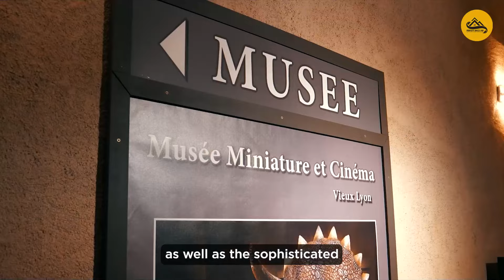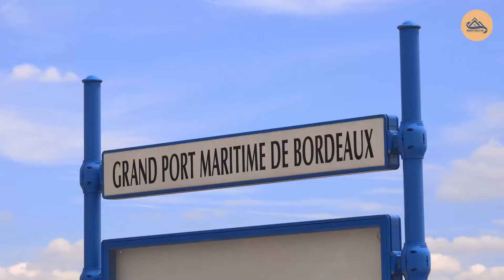8 Best Places to Retire in France | Retirement Planning to Live in France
Dreaming of a retirement filled with picturesque landscapes, charming communities, and delectable cuisine? Look no further! In this exciting video, we unveil the 8 Best Places to Retire in France, where your golden years can be spent in absolute bliss. Whether you're drawn to the allure of coastal towns or the enchanting countryside, France offers a plethora of options for your ideal retirement. Join us as we explore the top retirement destinations, including the captivating cities of Nice and Toulouse, as well as six other incredible spots you won't want to miss.

🌴 Nice 🌴
Located on the stunning French Riviera, Nice is a paradise for retirees seeking sun-kissed beaches, vibrant markets, and a laid-back lifestyle. Wander through the charming Old Town, savor mouthwatering local delicacies, and take leisurely strolls along the iconic Promenade des Anglais. Nice truly embodies the perfect blend of relaxation and cultural enrichment.

🏞️ Toulouse 🏞️
Nicknamed "La Ville Rose" (The Pink City) due to its distinctive terracotta architecture, Toulouse exudes a unique charm that retirees adore. With its rich history, lively cultural scene, and aerospace industry prominence, Toulouse offers a dynamic yet relaxed retirement experience. Explore elegant historic sites, savor fresh produce at local markets, and enjoy the tranquility of the scenic Canal du Midi.

🍇 The Languedoc-Roussillon Region 🍇
Blessed with a Mediterranean climate and a diverse landscape that stretches from mountains to beaches, the Languedoc-Roussillon Region is a retiree's dream. Discover charming villages, world-renowned vineyards, and a plethora of outdoor activities that cater to your every whim.

🍷 Bordeaux 🍷
For wine enthusiasts seeking an exquisite retirement, Bordeaux beckons with its legendary vineyards and historic architecture. Indulge in wine tastings, explore medieval streets, and immerse yourself in the art and culture that define this captivating city.

🏰 Sarlat-La-Canéda 🏰
Transport yourself to a fairytale-like retirement in Sarlat-La-Canéda, where medieval streets, charming squares, and well-preserved architecture create a whimsical atmosphere. Immerse yourself in local markets, relish gourmet cuisine, and live life at your own pace in this enchanting town.

From the vibrant cultural scene of Lyon to the historical elegance of Pau, the youthful spirit of Montpellier to the tranquility of Périgord in Sarlat-La-Canéda, this video covers it all. Join us as we embark on a virtual journey through the 8 Best Places to Retire in France, each offering a unique and fulfilling retirement experience tailored to your preferences.

🌟 Highlights 🌟

Coastal splendor in Nice and Toulouse's pink terracotta charm
Languedoc-Roussillon's Mediterranean paradise and Bordeaux's wine heritage
Enchanting villages, vibrant markets, and cultural richness
Leisurely living in historic towns and modern cities
Are you ready to embrace a retirement full of adventure, culture, and relaxation? Watch the complete video to discover all 8 incredible destinations that could become your idyllic retirement haven. 🇫🇷🏖️🍷